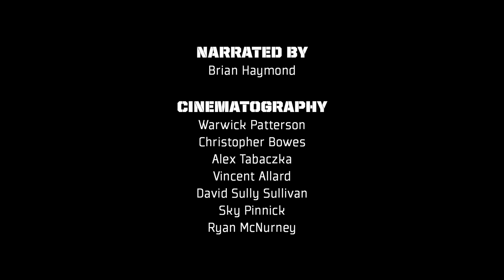Launch Control: Subaru’s Viking is unleashed at GRC Dirtfish - Episode 2.14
Launch Control - Season 2, Episode 14 – “Subaru Country: Part Two”

In Part Two of the season finale, Subaru Rally Team USA watches as Sverre Isachsen battles to the finish line against Joni Wiman - can he hold on for the team’s first Global Rallycross win? Then, in Las Vegas, Bucky Lasek, adds an exclamation mark to the season by coming back from a big crash in the Finals. It’s been a long journey and a tough season, but the progress and success is undeniable. Throw the old road map out the window, because Subaru Rally Team USA is heading into new territory.

Produced by Formula Photographic Inc.

About Subaru Rally Team USA
Subaru Rally Team USA is managed by Vermont SportsCar and proudly supported by Subaru of America, Inc., Subaru Tecnica International (STI), Method Race Wheels, Royal Purple, eBay Motors, DMack Tires, RECARO, PIAA and Race Proven. Follow the team on twitter: @srtusa, Instagram: @srtusa